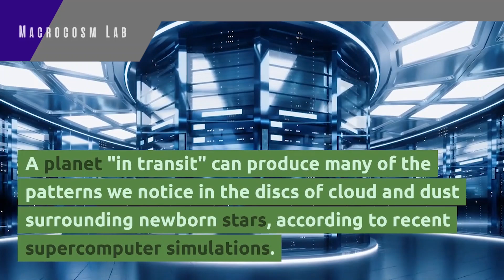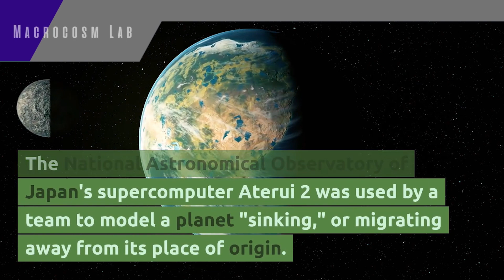Missing Planets in Our Solar System | Uncovering Planets Around Gas and Dust Rings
Title: "Missing Planets in Our Solar System | Uncovering Planets Around Gas and Dust Rings"

Description:
🌌 Get ready to embark on a thrilling cosmic investigation as we unveil the intriguing mystery of "Missing Planets in Our Solar System." Join us on an epic quest to explore the hidden realms of gas and dust rings where elusive planets may be lurking! 🪐

In this captivating video, we invite you to join our team of space detectives and astronomers as we unravel the enigma of planets that may have eluded our traditional searches.

🔭 Join us as we delve into the cosmic detective work:

🌟 The Solar System's Missing Pieces: Discover the cosmic puzzle of missing planets in our solar system, and the clues that hint at their existence within gas and dust rings.

📡 Cutting-Edge Observations: Learn about the state-of-the-art telescopes and innovative technology that could help us detect and study these elusive planetary objects.

🪐 Planetary Hideaways: Explore the fascinating possibility of planets hiding within the dense veils of gas and dust rings, and the unique challenges they present to astronomers.

💫 Cosmic Implications: Gain insights into the broader implications of discovering planets within our own solar system, from planetary formation to the origins of celestial rings.

🔮 The Search Continues: Witness the latest research and scientific breakthroughs that bring us closer to finding these missing planetary pieces and solving the mysteries of our solar system.

Prepare to be captivated by stunning visuals, immersive simulations, and expert insights that will transport you to the outer reaches of our celestial neighborhood. The search for missing planets in our solar system is a testament to the enduring spirit of exploration.

Don't miss this opportunity to become a cosmic detective and uncover the secrets hidden within the gas and dust rings of our solar system. 🌌🔍